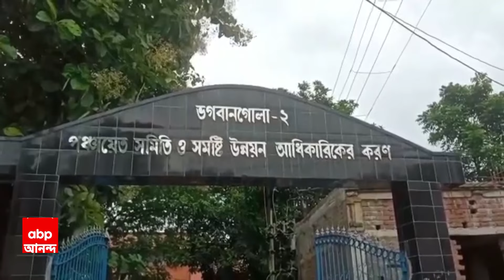Idris Ali: '৩০ থেকে ৪০ লক্ষ টাকায় বিলি হচ্ছে পঞ্চায়েতের পদ', বিস্ফোরক দাবি ইদ্রিশ আলির!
৩০ থেকে ৪০ লক্ষ টাকায় বিলি হচ্ছে পঞ্চায়েতের পদ! দলের অস্বস্তি বাড়িয়ে বিস্ফোরক দাবি করলেন খোদ তৃণমূল বিধায়ক! ভগবানগোলা ২ নম্বর ব্লক নেতৃত্বের বিরুদ্ধে বিস্ফোরক অভিযোগ ইদ্রিশ আলির। তৃণমূলে এমনই লড়াই যে প্রাণসংশয়ে ভুগছেন নেতারা, কটাক্ষ করেছে বিজেপি।